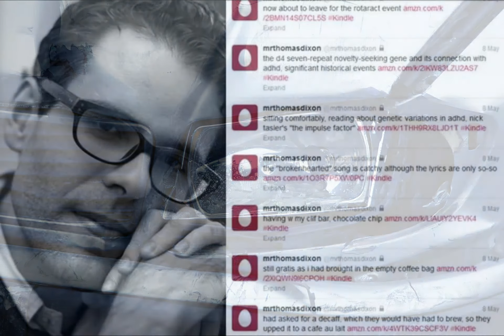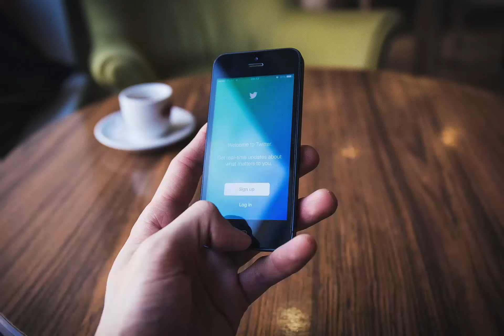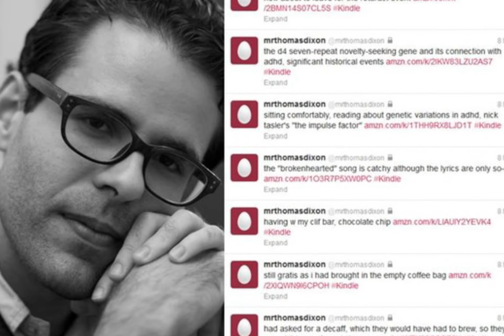El increíble caso de un usuario de Twitter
Este caso fue visto como uno de los más impactantes de una persona que sufre pérdida de memoria a corto plazo y en medio de lo incierto, las redes sociales fueron sus aliadas.